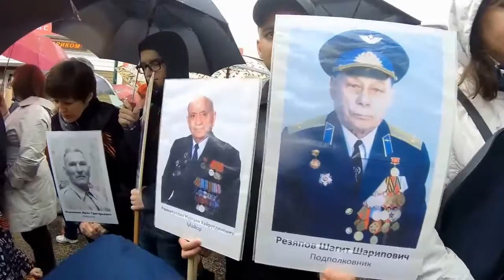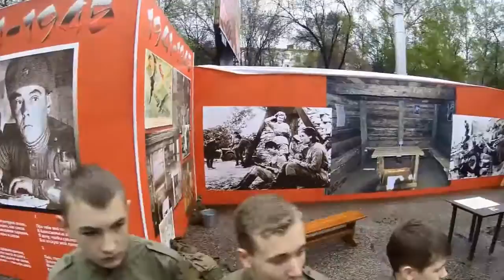9 Мая 2015 года! Бессмертный полк, город Стерлитамак. 70 лет Великой Победы!!! 1945-2015 гг.